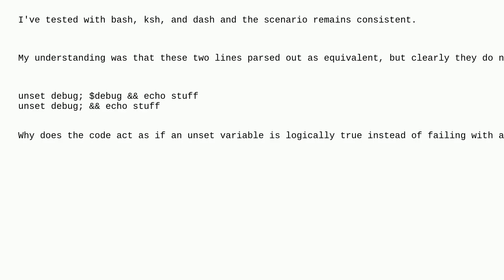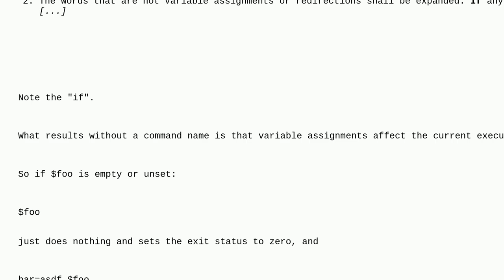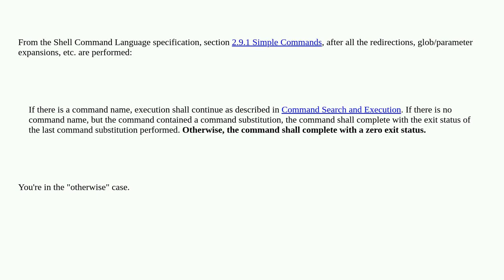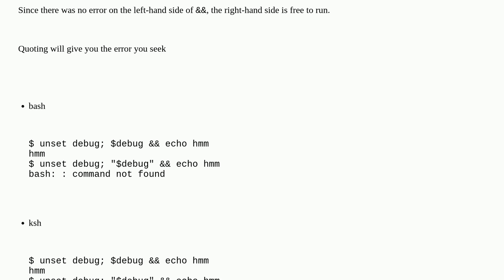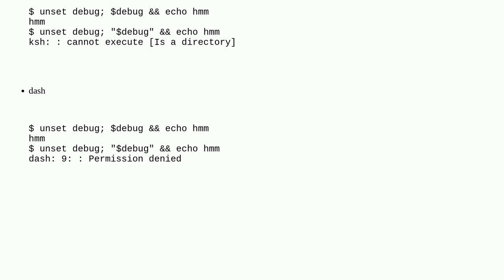Unix: Empty variable is treated as logical "true" with $var && action (shell parsing)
Empty variable is treated as logical "true" with $var && action (shell parsing)

A special thanks goes out to the awesome community

  shell syntax